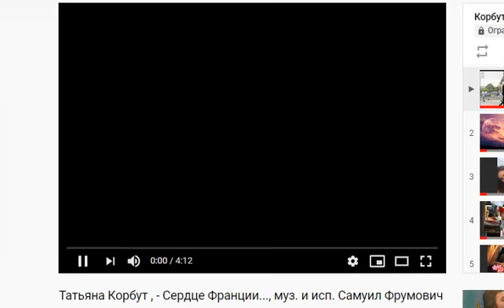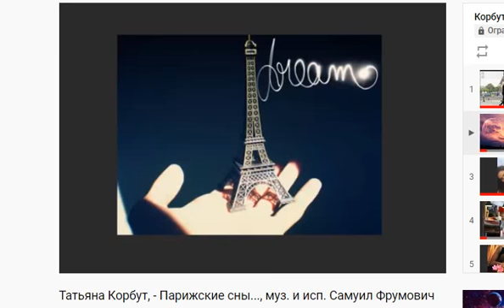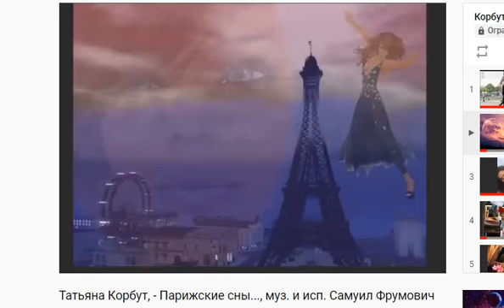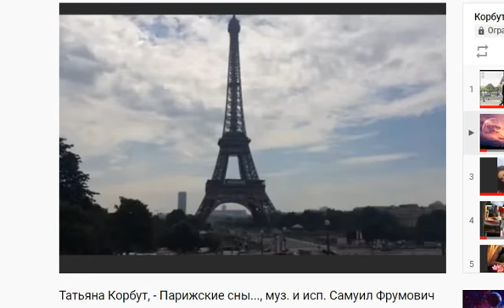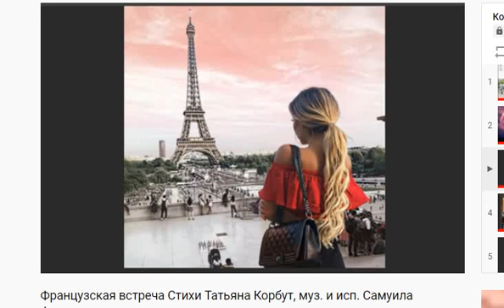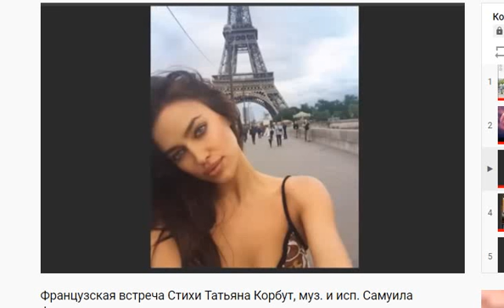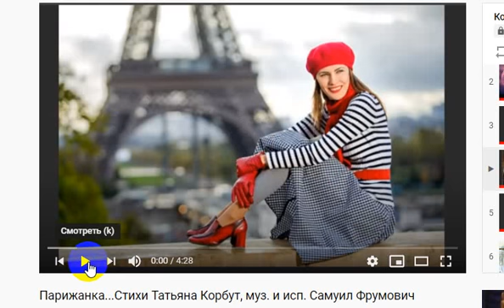Татьяна Корбут (02), Мини-концерт 117 Ожившей Поэзии, муз. и исп.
Татьяна Корбут Три Романса (02)
    Татьяна Корбут (02), Мини-концерт 117 Ожившей Поэзии,
1. Татьяна Корбут , - Сердце Франции..., муз. и исп. Самуил Фрумович
2. Татьяна Корбут, - Парижские сны..., муз. и исп. Самуил Фрумович
3. Французская встреча Стихи Татьяна Корбут,
        муз. и исп. Самуила Фрумовича
Мини-концерт 117 Ожившей Поэзии, муз. и исп.
 на 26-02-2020 года их было 3620, можно найти по этой ссылке:
   мои лучшие песни, на стихи разных Поэтов, муз. и исп. С Фрумовича,
       Видео С. Фрумовича из картинок инета... 17-11-20